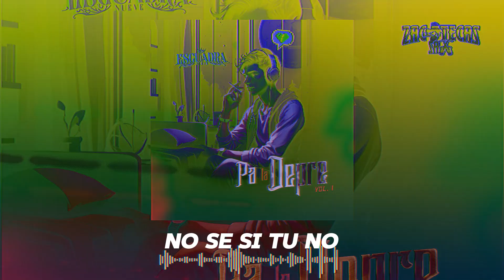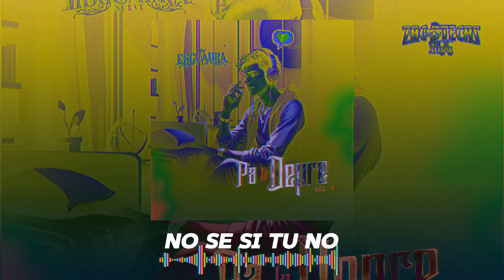Escuadra Nuevo| No Se Si Tu No |Estreno 2024